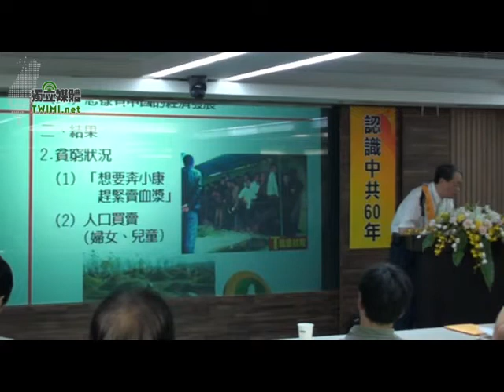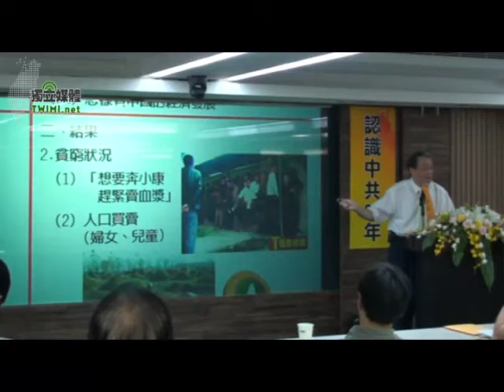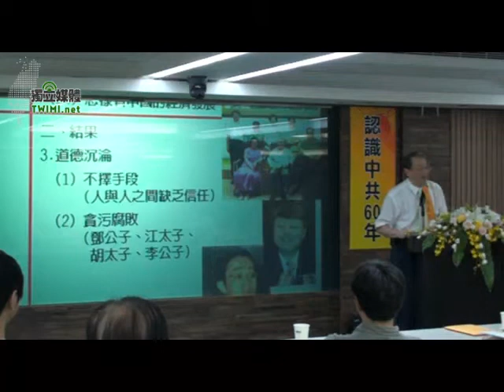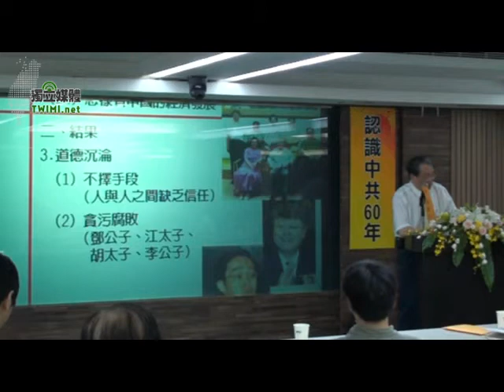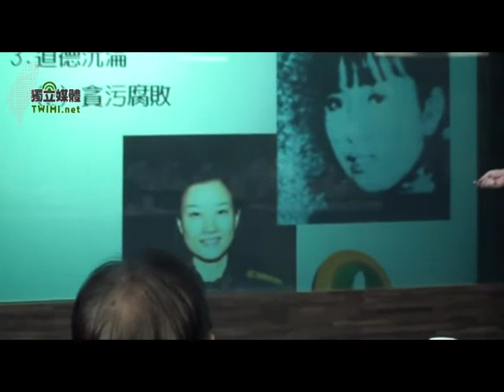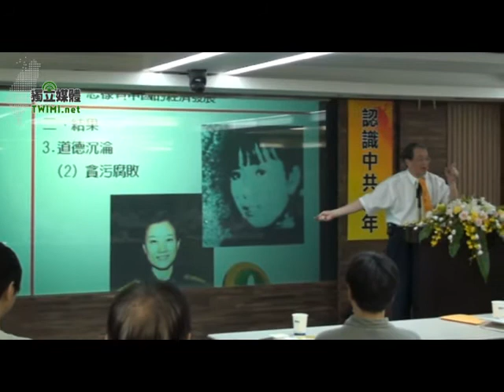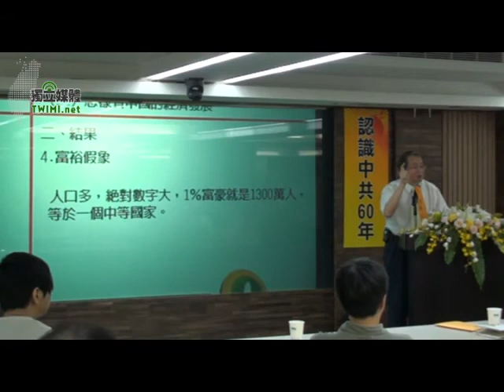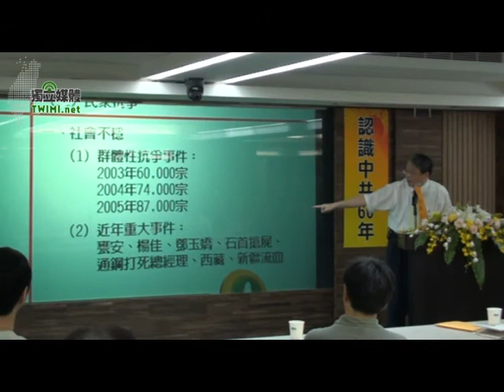12/15 認識中國 反共講堂第一場(林保華 vs 王丹)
10/1 中華人民共和國國慶前夕，邀請大家一起來傾聽一位良心文人與眾不同追求自由的一生。主持人: 楊月清 女士與會來賓: 謝志偉 史明 王丹 黃越綏 段宜康..等民主人士